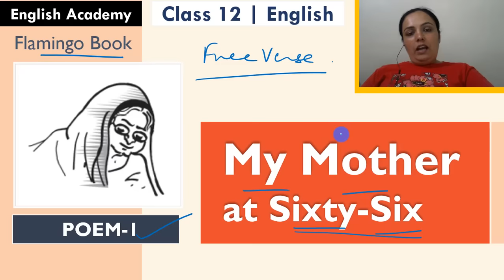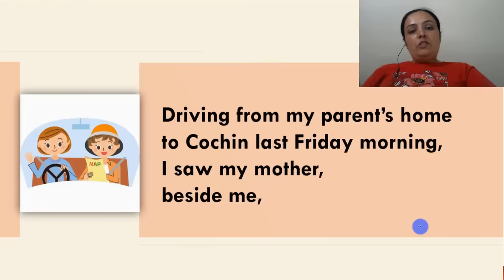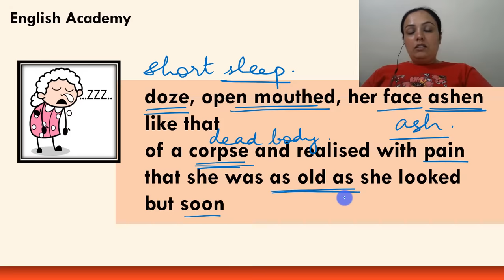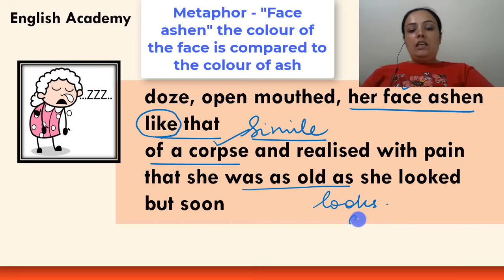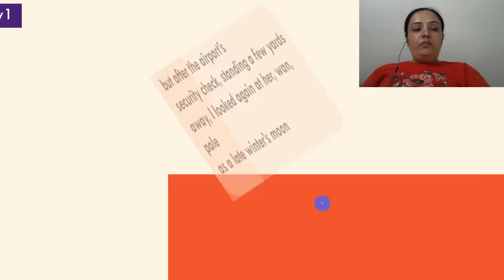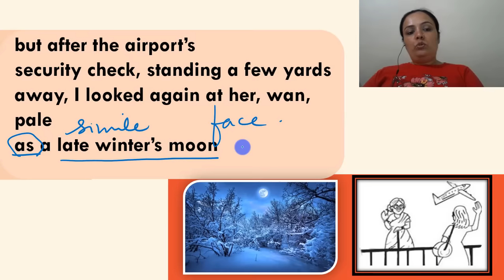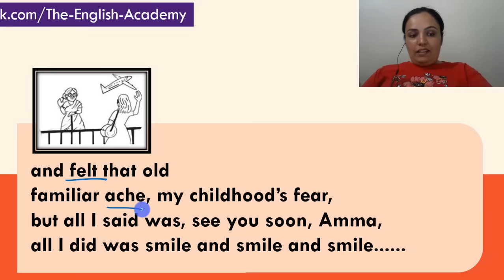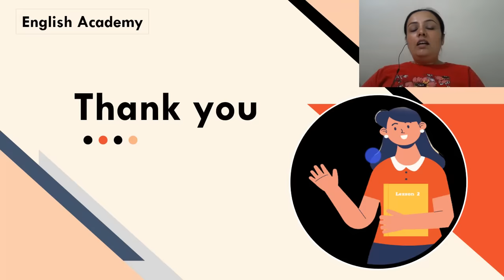My Mother at Sixty Six Class 12 English Flamingo Book Poem 1 Explanation, Poetic Devices & Meanings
My Mother at Sixty Six Class 12 English Flamingo Book Poem 1 Explanation | My Mother at Sixty-Six.

The poet, Kamala Das also wrote by her pen-name of ‘Madhavikutty’. She was born in Kerala and is one of India’s first poets. Her subject – matter is basically related to her personality- beautiful, sensitive, bold, and tormented. External factors do not reflect in her writings, her writings bring out her true inner feelings.

Her favorite poem is ‘composition’.
In the poem ‘My mother at Sixty-Six’, she talks about her mother. This poem is based on mother-daughter relation and the poet shares her feelings for her mother.
My Mother at Sixty Six Class 12 English Poem 1 Summary, Explanation and Question Answers

TAKE FREE MCQs Test CBSE Class 12 MCQ Quiz, English Class 12 Important MCQs

MCQ Questions for Class 12 English Flamingo and Vistas Book with Answer Keys

Class 10, 12 English Writing Skills and Letter Formats